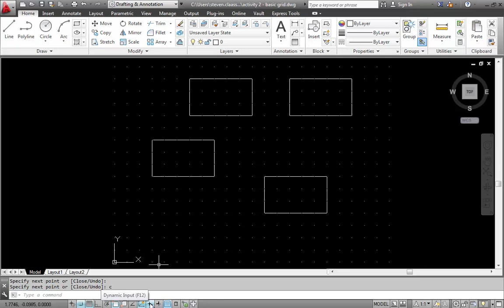Student Video #4 polar and mouse entry